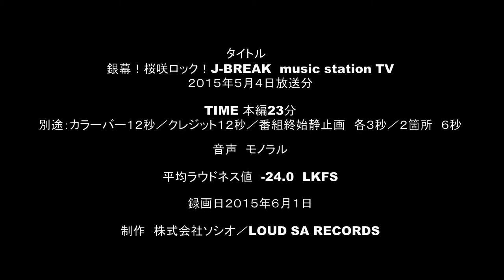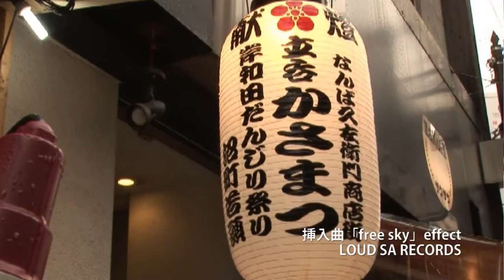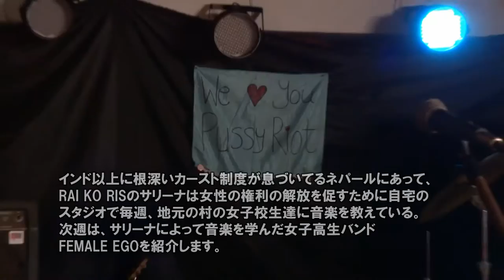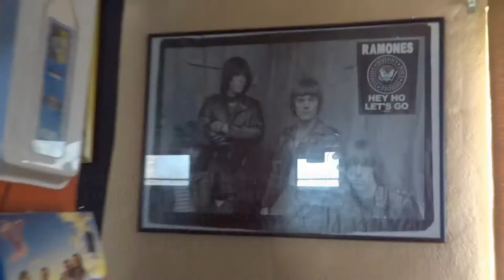2015 年6月29日「JBREAK」放送分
６月２９日J:COM 11ch TV 銀幕！桜咲ロック！music station TV

■オープニングテーマ：カストリックバクテリア「BREAK」
MC ねむねむゆっけ／こうめ

■ピックアップアーティスト
effect／まはろ／聖子

■演歌倶楽部
MC ねむねむゆっけ／なんかかんな／若松秀彦／南吾郎
 岡村雄大／宗武＆初音屋社中／聖子

■CMコーナー
天国注射CM／道頓堀 蛸也／居酒屋かさまつ／心斎橋BASSO

■キャラクターショット
No Charge／Kiki.／上田咲／長門さくら／池田美月／夜荒／綾瀬める

■海外パンクシーン
フィリピンパンクシーン ライコリス
天国注射予選ライブ
にゃいす☆day／よなるちぇ／るな☆まな／胡孤／みらい

■エンディングテーマ：西浦秀樹（ユニバーサル）「1DAY」